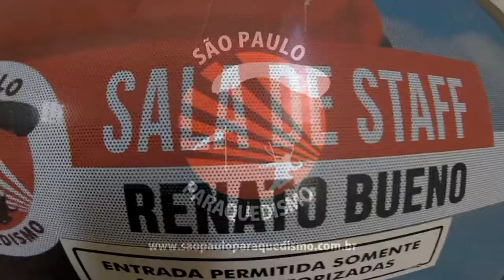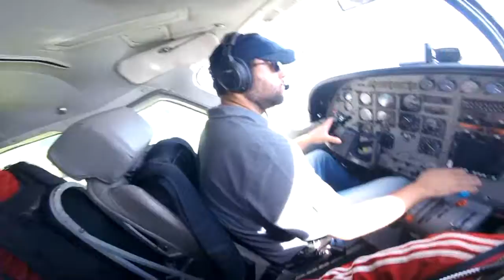Salto Duplo da Mariane na São Paulo Paraquedismo